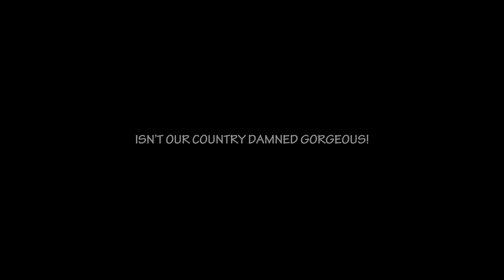Storms Sunset Walk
Walking our dog 'Storm' on the South Eastern Coast of Auckland.

Very lucky to have this nature playground in our backyard

- Drone is a DJI Mavic Air